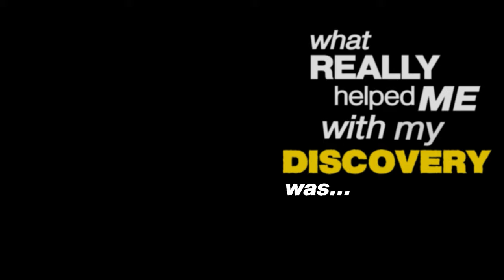How He Scaled His SMMA To $30K/Mo in 30 Days...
This is how Tyler scaled his SMMA from $0 - $30K/mo in 30 days.

Today we interview Tyler Wetherbee, a former contract pilot who scaled his part-time agency from $0 to $30k/mo in just 30 days... Currently, he's reaching $50k/mo and aiming for $100k/mo by December 2023. In this video, Tyler gives away some of his biggest tips to help you scale a successful agency for 2024.